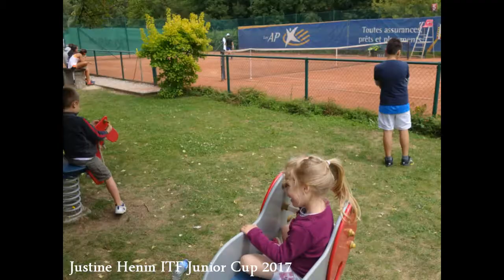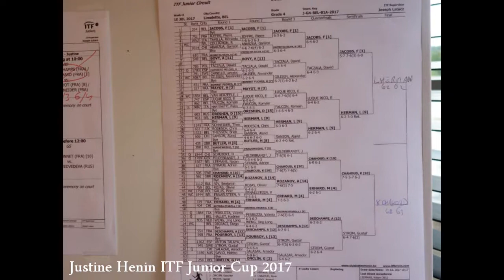2017 Belgium, Justine Henin ITF Junior Cup, Quelques Photos Souvenirs, by HabariSalam